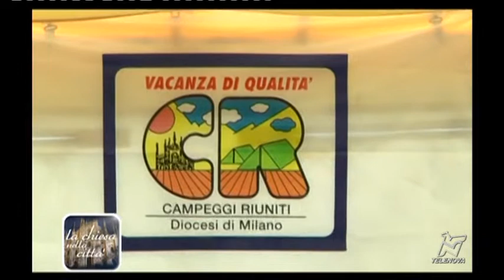Speciale "Visita ai Campeggi della diocesi del cardinale Scola" - 25/07/2013 - La Chiesa nella Città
Nella puntata, uno Speciale sulla tradizionale visita estiva dell'Arcivescovo di Milano ai campeggi promossi dagli oratori della diocesi ambrosiana, con tante 'voci' e approfondimenti.
Inoltre, la GMG e un'ampia intervista al cardinale Scola e sulla celebrazione da lui presieduta a Caravaggio per i giovani lombardi che non sono andati in Brasile